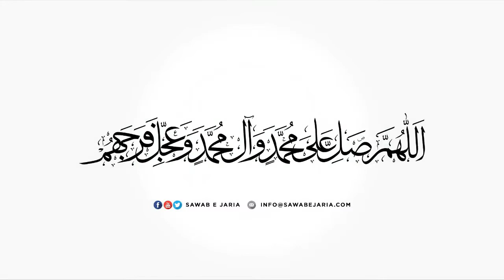Clip of Maulana Muhammad Irfan Bohlool Sahab |teen tareeqon se maula ali as. ki wilayat ka eelan hua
Clip of Maulana Muhammad Irfan Bohlool Sahab

teen tareeqon se maula ali as. ki wilayat ka eelan hua

[SawabeJaria]